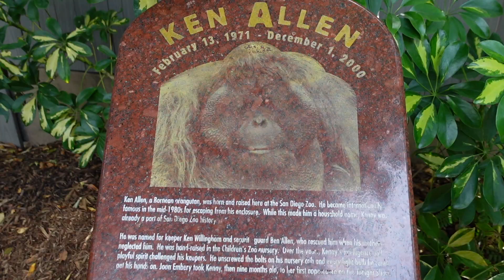San Diego Zoo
We explored the San Diego Zoo!! The place is so big that we didn't get to see all of it! But we sure did see a lot of animals. It was fun walking around the zoo with Amillia. This was her first zoo to ever go to!